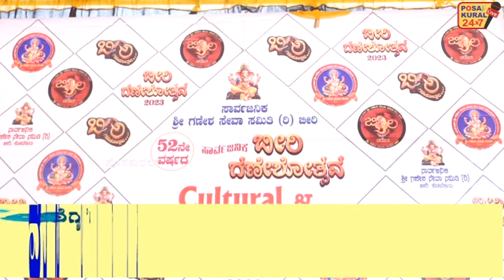ಸಾರ್ವಜನಿಕ ಶ್ರೀ ಗಣೇಶ ಸೇವಾ ಸಮಿತಿ (ರಿ.) ಬೀರಿ ಕೋಟೆಕಾರು52ನೇ ವರ್ಷದ ಸಾರ್ವಜನಿಕ ಗಣೇಶೋತ್ಸವ ಅಂಗವಾಗಿಆಟೋಟ ಸ್ಪರ್ಧೆ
ಸಾರ್ವಜನಿಕ ಶ್ರೀ ಗಣೇಶ ಸೇವಾ ಸಮಿತಿ (ರಿ.) ಬೀರಿ ಕೋಟೆಕಾರು
52ನೇ ವರ್ಷದ ಸಾರ್ವಜನಿಕ ಬೀರಿ ಗಣೇಶೋತ್ಸವ ಅಂಗವಾಗಿ ಆಟೋಟ ಸ್ಪರ್ಧೆ